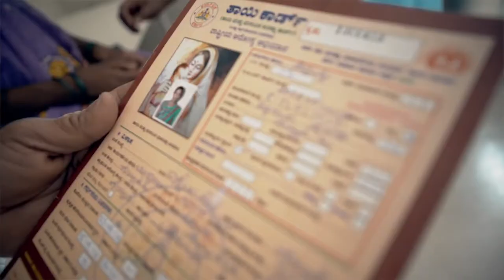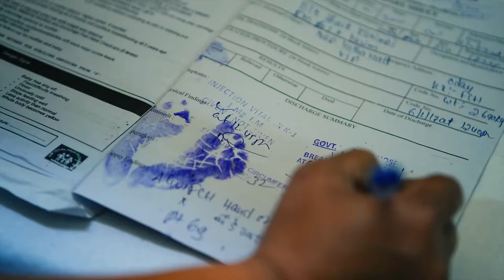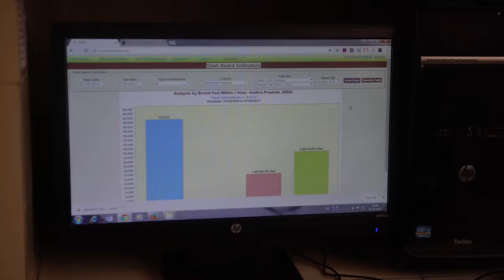Our Birthright to Live - Preventing Newborn & Maternal Mortality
A film capturing various successful initiatives, implemented under RMNCH+A approach, of UNICEF Hyderabad field office across Andhra Pradesh, Telangana and Karnataka.

Prepared for UNICEF Hyderabad field office, April 2017

Conceptualized and scripted by Neha Dwivedi
Human interest stories and case stories for the film collected and documented by Neha Dwivedi

Language: English